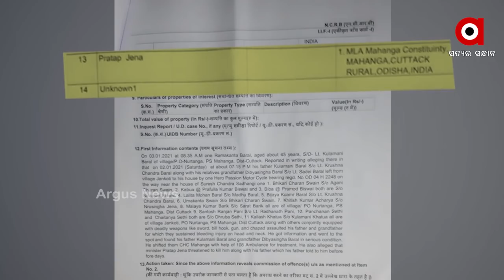ନାବାଳିକା ହତ୍ୟା ଏବଂ ମାହାଙ୍ଗା ଡବଲମର୍ଡର ଘଟଣାରେ ବିବାଦକୁ ଆସିଛନ୍ତି ଦୁଇମନ୍ତ୍ରୀ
ମନ୍ତ୍ରୀ ପ୍ରତାପ ଜେନା ଓ ମନ୍ତ୍ରୀ ଅରୁଣ ସାହୁ । ସରକାରଙ୍କ ଗଳାରେ ସାଜିଛନ୍ତି କଣ୍ଟା. ମାହାଙ୍ଗା ଡବଲ ମର୍ଡର ଓ ନୟାଗଡ ନାବାଳିକା ଅପହରଣ ଓ ହତ୍ୟାକାଣ୍ଡ ଘଟଣାରେ ଏହି ଦୁଇମନ୍ତ୍ରୀଙ୍କ ସମ୍ପୃକ୍ତି ନେଇ ଆସିଛି ଅଭିଯୋଗ । ହେଲେ ସରକାର ନେଉନାହାନ୍ତି ଆକ୍ସନ. ଯାହାକୁ ନେଇ ପ୍ରଶ୍ନ ଉଠାଇଛନ୍ତି ବିରୋଧୀ...
ଅଧିକ ଖବର ପାଇଁ ଡ଼ାଉନଲୋଡ କରନ୍ତୁ “Argus News” ଆପ୍